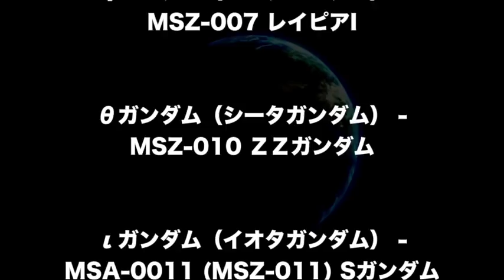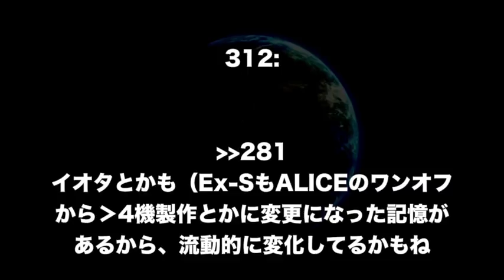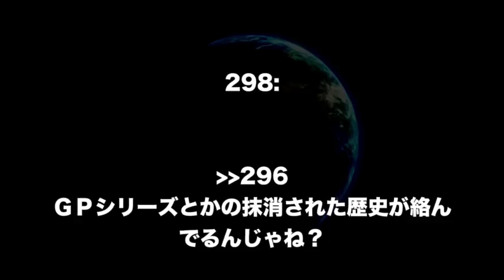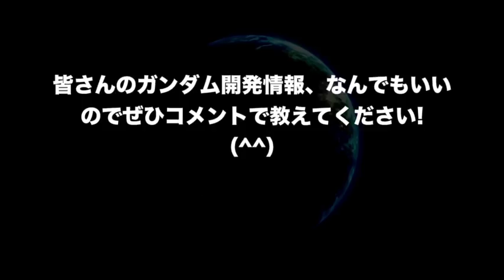【ガンダム】ゼータガンダムとνガンダム以外分かったらすごい！アナハイム社は●●ガンダムめっちゃ作ってた！？（ガンダム考察）